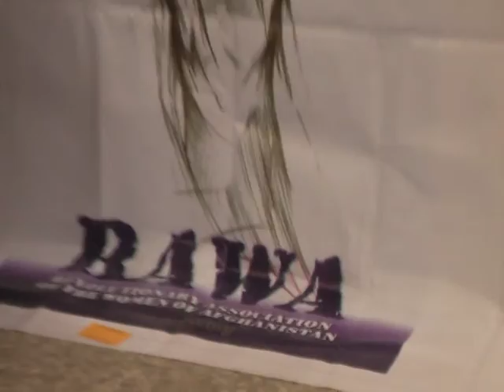La violenza sulle donne e sulle bambine in Afghanistan/ Como 20 novembre 2016/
No all’occupazione militare dell’Afghanistan, no all’integralismo che uccide, nega i diritti, la dignità e il futuro. L’iniziativa del Cisda, realizzata in collaborazione con il Comune di Como, è caduta in un momento nel quale l’evidenza dei pericoli di guerre e fondamentalismi è percepita daA tutti. L’orrore degli integralismi non era altrettanto colto quando più di dieci anni fa Maryam Rawi era stata con le Donne in nero e con Amnesty International la prima volta a Como.

Purtroppo la situazione illustrata da Maryam Ravi (mai ripresa in viso per evitare che possa essere riconosciuta e uccisa al ritorno in Afghanistan), il 20 novembre nella Sala Stemmi di Palazzo Cernezzi piena, non è cambiata negli anni. Non solo non è migliorata con l’intervento Usa/ Nato, col maldestro tentativo di “esportare la democrazia”, ma è peggiorata perché mai come adesso i diritti umani sono negati per tutti e per le donne in particolare non solo da Isis e Talebani, ma da molteplici altre bande e signori della guerra che impongono i fondamentalismi con stupri, assassini, violenze di ogni genere. Le parole di Maryam Rawi che ha risposto alle domande di Manuela Serrentino e sono state tradotte Graziella Mascheroni del Cisda hanno evidenziato situazioni terribili: matrimoni coatti, negazione del diritto all’istruzione e al lavoro, subordinazione totale delle donne agli uomini, uccisioni per lapidazione, suicidi anche imposti, torture, stupri, negazione di dignità delle bambine, delle donne e di un intero popolo.

L’esponente di Rawa ha ringraziato il Comune di Como che ha svolto pienamente oggi la sua funzione di Città messaggera di Pace con l’intervento della vicesindaca Silvia Magni e  di Celeste Grossi di Paco-Sel. Significativa la serie di azioni di politica internazionali con il discorso di Mario Lucini il 19 alla manifestazione Como con Parigi, l’impegno per i diritti umani in Cina del 19 con la cittadinanza onoraria a Liu Xiaobo e l’incontro contro guerre e integralismi del 20 novembre.

Particolarmente interessante positiva la presenza di un gruppo di ragazzi della Riapamonti che hanno intervistato la relatrice e hanno lavorato con impegno e professionalità per realizzare un video dell’incontro che sarà presto montato e pubblicato dalla scuola.
Nei  video dell’iniziativa  per motivi di sicurezza non è mai inquadrato il volto della relatrice afghana.